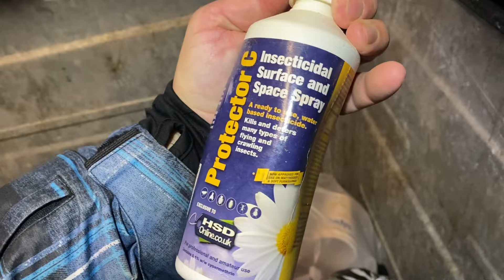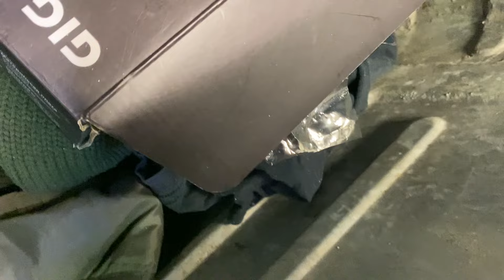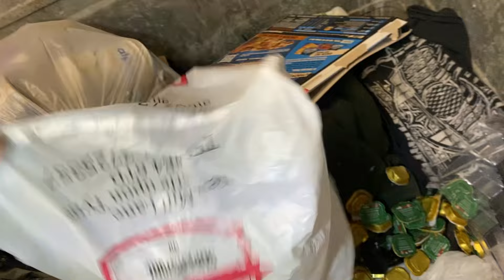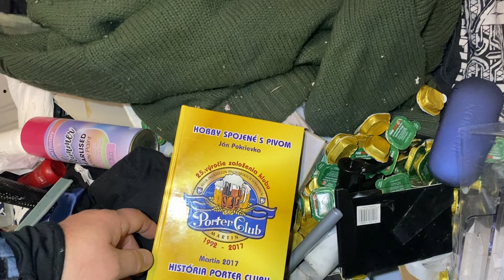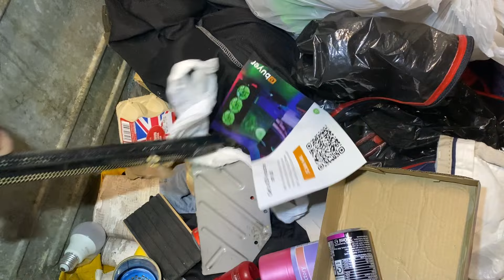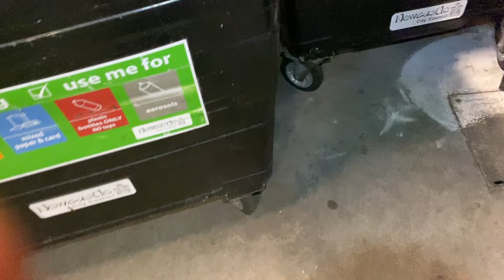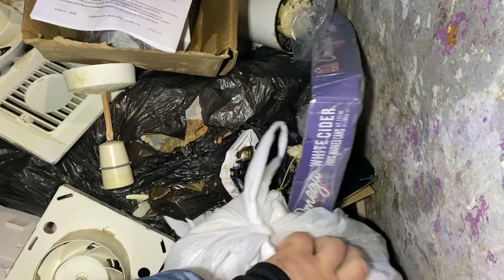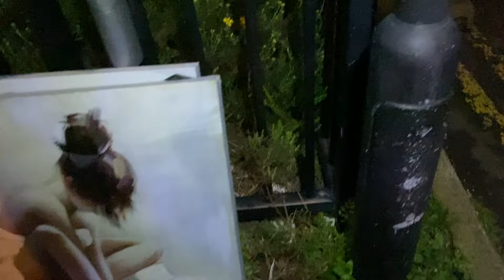Sztuka Ze Śmietnika Czyli Czy Udało Się Trafić Wartościowe Obrazy Zapraszam Do Galerii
No spodobały mi sie te dwa obrazy , jestem ciekaw co wy o tym myślicie , są duże i wyglądają pięknie .Pozdrawiam I Zapraszam Na Film